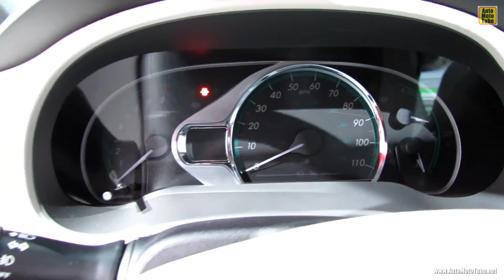2013 Toyota Sienna Handicap Van - Exterior and Interior Walkaround - 2013 Detroit Auto Show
2013 Toyota Sienna Handicap Van - Exterior and Interior Walkaround - 2013 Detroit Auto Show